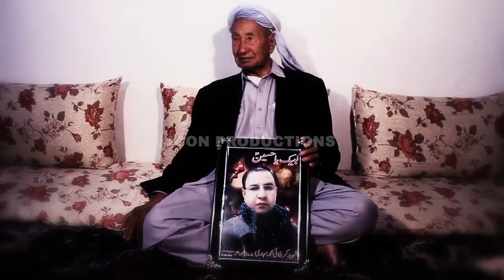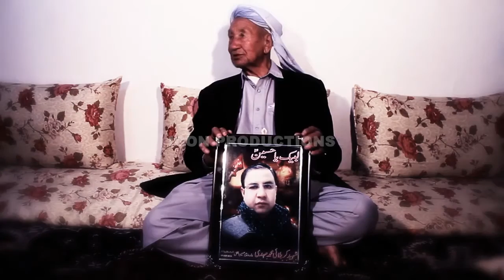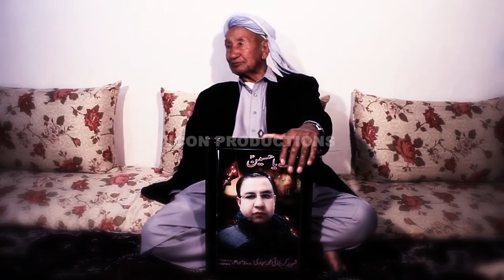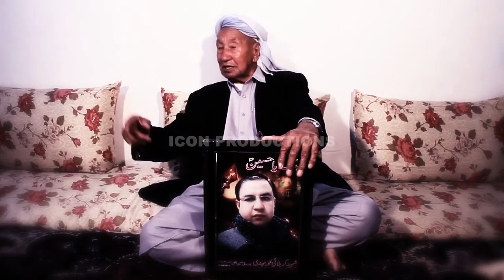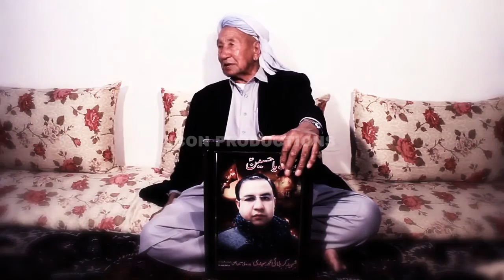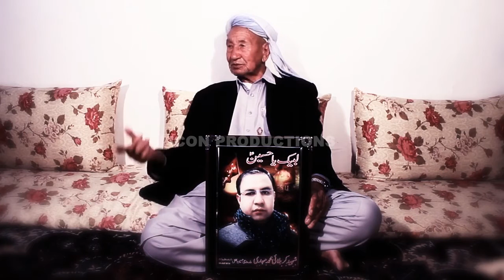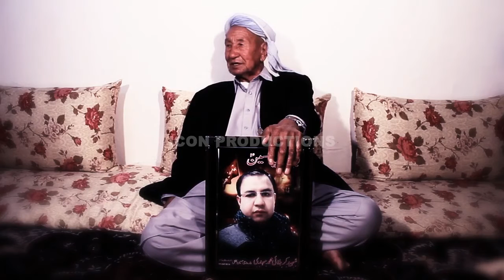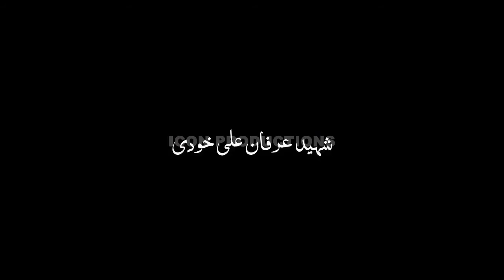Safiran e Karbala e Quetta - Part 3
Based on the treacherous past of the land of Quetta Icon Productions has done it's part to make some Heart whelming Documentaries.

The Following Documentary describes brief accounts of some of the lives lost in the January 2013 Bombing on the Shitte Hazara Minority of Quetta Pakistan.